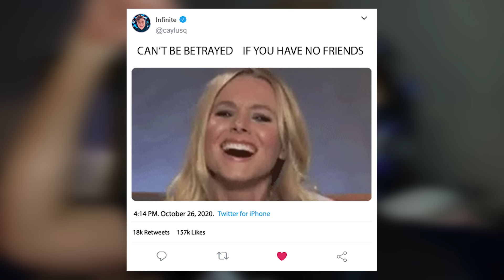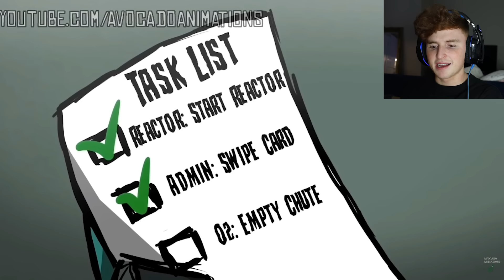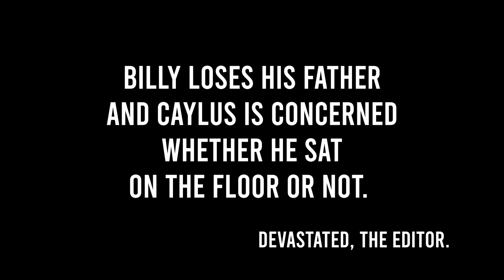The Most REALISTIC Among Us Animations On YouTube!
These are the most realistic among us animations on YouTube.. 50,000 likes for MORE AMONG US ANIMATIONS!!